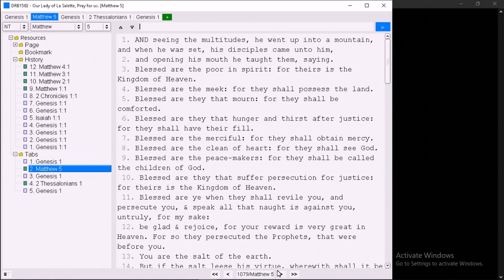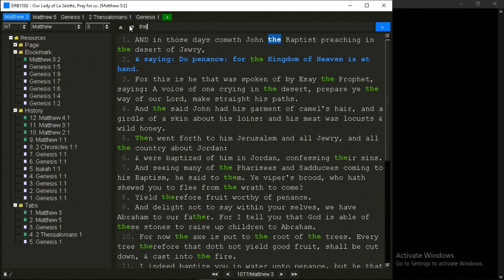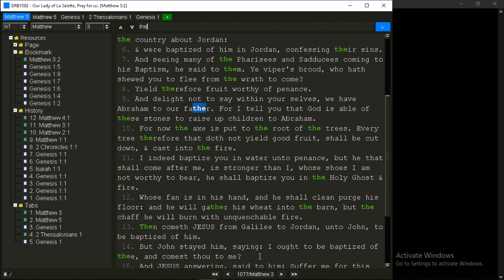Original Douay Rheims with FLTK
Original Douay Rheims Windows app built with FLTK
FLTK is a cross-platform C++ GUI toolkit for building apps.